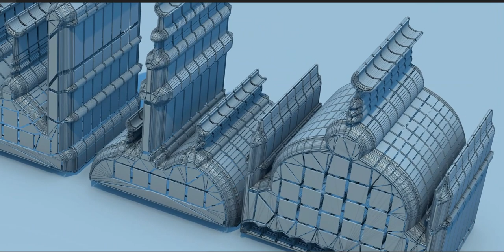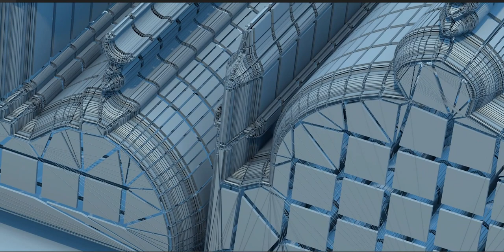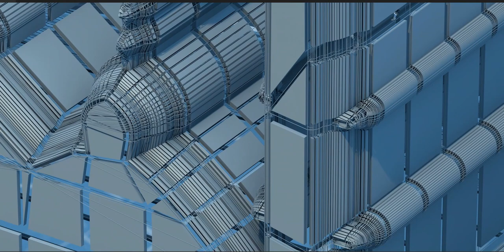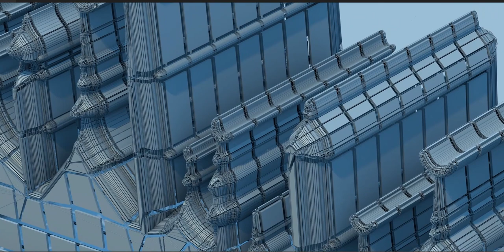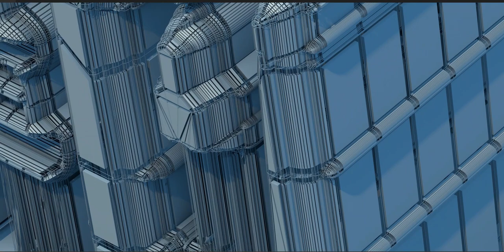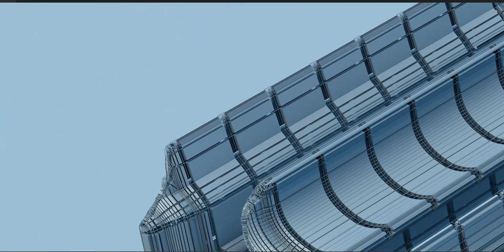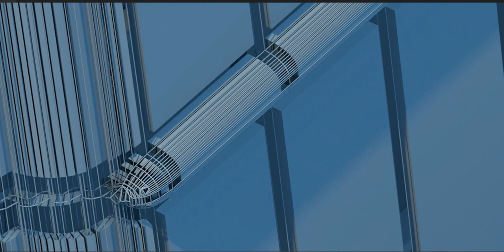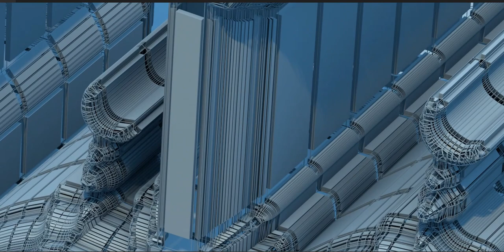A Concept Mosque